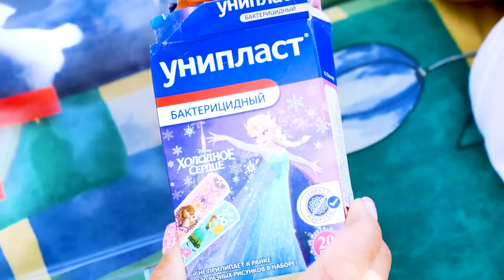Spielzeug Video für Kinder mit Lucky und Bianca. Kapuki Kids Show. Beeren-Dessert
Schau dir unsere lustige Spielzeug Video für Kinder mit Lucky und Bianca an. Maria fährt mit Lucky und den Kindern aufs Land. Hier gibt es viele frische, leckere Beeren und Äpfel. Lucky möchte eine Beere pflücken und fällt dabei hin!

Willkommen im Spielzeug Wunderland! Hier warten die tollsten Abenteuer mit Bianca, ihren Geschwistern und ihrer Mama Maria auf Dich. Irene und die Nenuco Puppen sind auch da. Hier findest du tolle Aktivitäten und Unterhaltung für Kinder, Spiele mit Baby Born Puppen und anderen Spielsachen. Lass Dir diesen Spielspaß nicht entgehen!